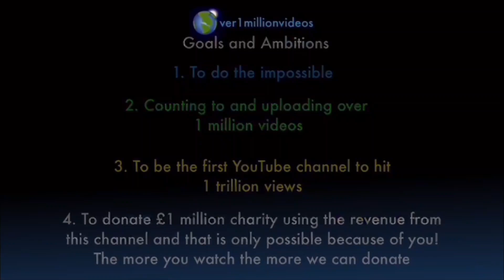Counting to ONE MILLION!!, This is Number 102,450